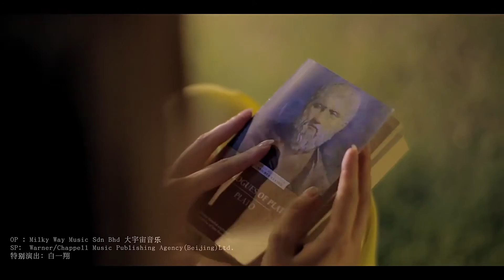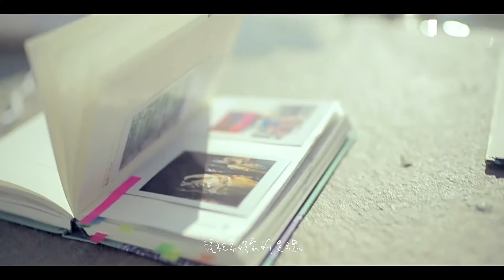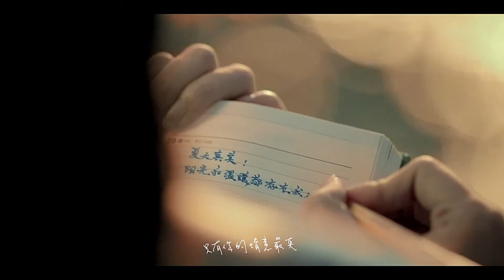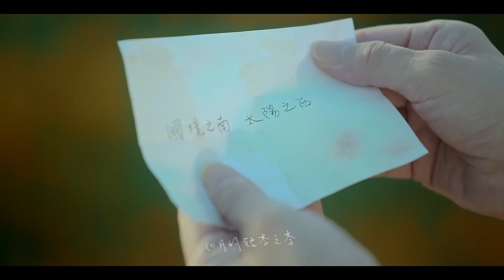金莎 想听听你说谎